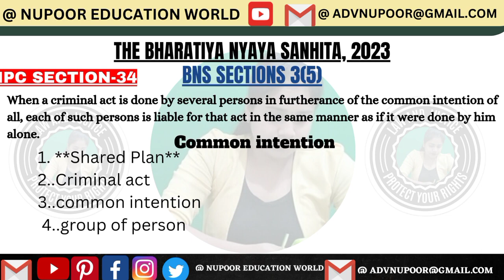BNS SECTIONS 3(5) bhartiya nyaya shanhit 2023 IPC SECTION 34 ( common intention )